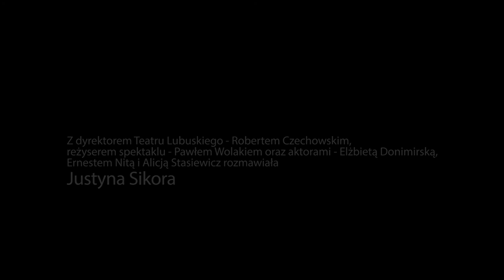„Czasami księżyc świeci od spodu”, Teatr Lubuski - Zielona Góra, reż. Paweł Wolak, Katarzyna Dworak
"Czasami księżyc świeci od spodu"...
Teatr Lubuski Zielona Góra
reż. Paweł Wolak, Katarzyna Dworak
XX Oblicza Teatru

Wywiad z Robertem Czechowskim, Elżbietą Donimirską, Pawłem Wolakiem, Ernestem Nitą, Alicją Stasiewicz,

Obsada: Ernest Nita, Lech Mackiewicz, Tatiana Kołodziejska, James Malcolm, Anna Haba, Joanna Koc, Elżbieta Donimirska, Jerzy Kaczmarowski, Aleksander Stasiewicz, Alicja Stasiewicz, Radosław Walenda, Wojciech Romańczyk, Beata Sobicka-Kupczyk